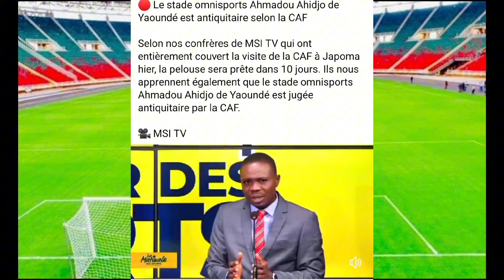ETO'O DIT QU'ILS ONT 8 BALLONS D'OR - la CAF DIT QUE LE STADE DE PFANDENA EST VIEUX